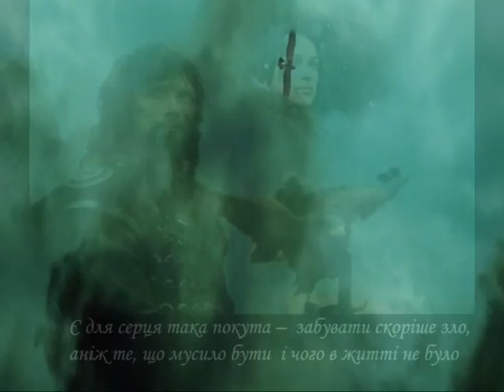Ти половець - Ольга Богомолець (feat. King Arthur)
Слова:  Ліна Костенко
Ты половец, ты правнук печенега,
нездешней муки и нездешней Мекки.
Я жду тебя, от горя почернела,
мне зной и ветер опалили веки.
Стоят в степи отцов моих курганы.
Мгла надвигается на Киев стольный.
Мы встретимся. Сойдёмся мы врагами.
И меч мой на тебя наизготове.
Ты чужеземец. Все вы -- янычары.
Османа семя хищное сухое.
К тебе виденьем прихожу ночами
за сто печалей от себя самой я.
И не удержишь тень мою, вины дым.
Моя душа измучилась в кольчуге.
Я знаю всё. Я никому не выдам,
что не враги давно мы друг для друга.
Казацкий сын с казацкими очами,
при чём тут та мечеть и полумесяц?
С кем ты? С ордою отчима?! -- Бичами
всё на измене сладят и замесят.
Руби меня, цели в меня из лука!
О ты, кто мог бы быть моим желанным! --
В твоих глазах -- немерена -- разлука,
а ты идёшь на землю мою с ханом.
Твоя, во искупленье, жертва-мера --
опустишь руку вдруг в угаре боя.
В тебе высокая моя трепещет вера,
а ты и сам не знаешь, что с тобою.